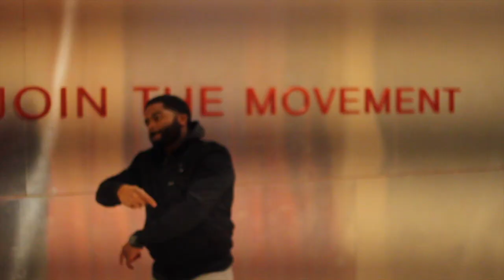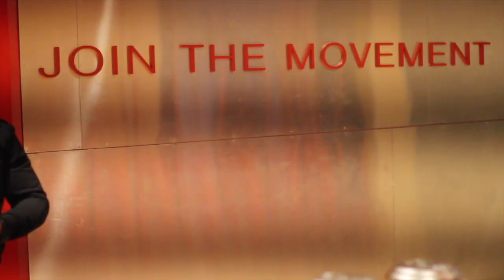sorry not sorry freestyle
sorry not sorry freestyle by Art Leeto